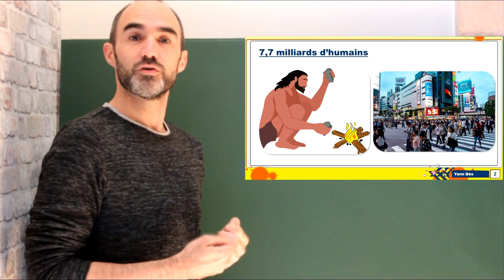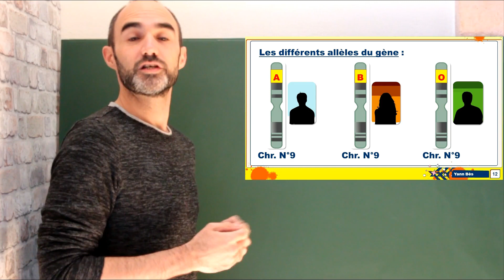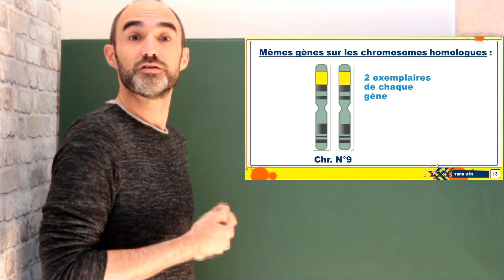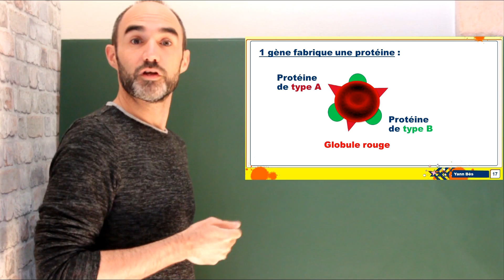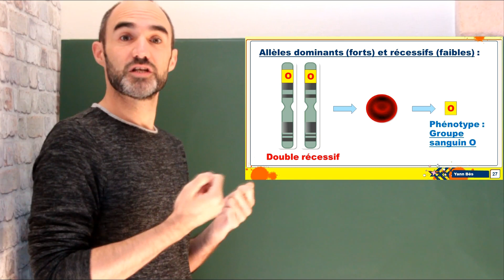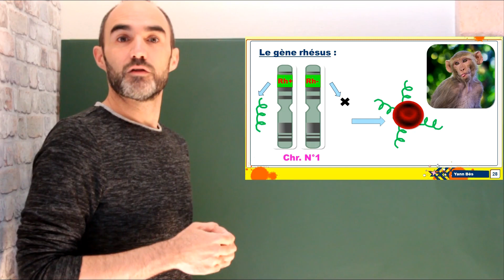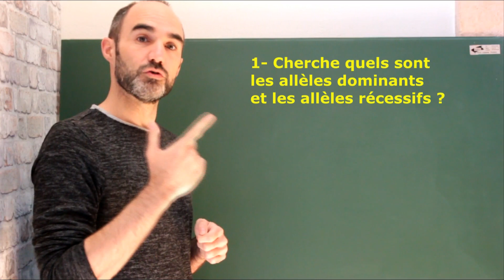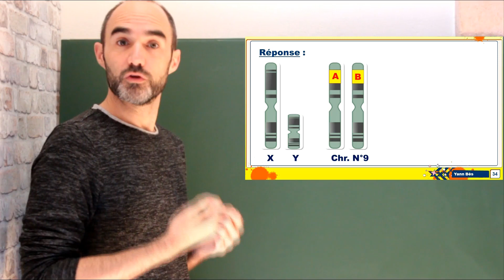COURS 3ème : Génétique partie 4 : Les allèles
Suite du cours de génétique. Une notion difficile en 3ème : les allèles.
Qui vont nous expliquer pourquoi nous ne sommes pas tous identiques.